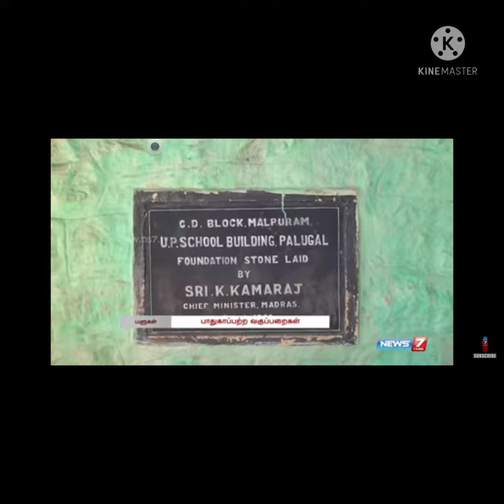GHSS palukal. old vs new🔥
plss Wait for END Guyss😈